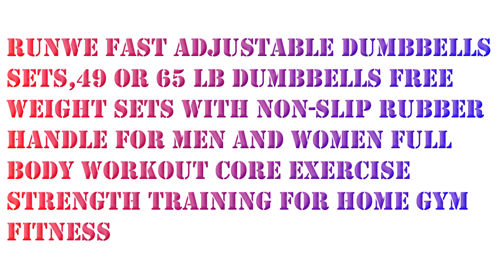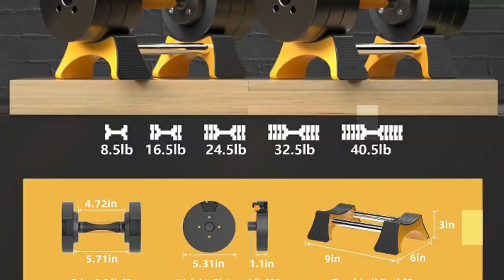RUNWE Fast Adjustable Weight Set - Adjustable Dumbbell Optional 6 or 10 LB Dumbbell Set of 2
RUNWE Fast Adjustable Weight Set - Adjustable Dumbbell Optional 6 or 10 LB Dumbbell Set of 2, 2 in 1 Dumbbell and Push up Stand, Hand Weights Sets for Women & Men Exercise Fitness for Home Gym

The RUNWE adjustable hand weight is made of high quality steel and is precisely cut to fit the mounting slot.
Once installed, it is stable and does not budge.
Better yet, each dumbbell weight has an individual spring-loaded buckle that automatically locks the lock, throwing off any wobble or shake and giving you a more sedate workout.